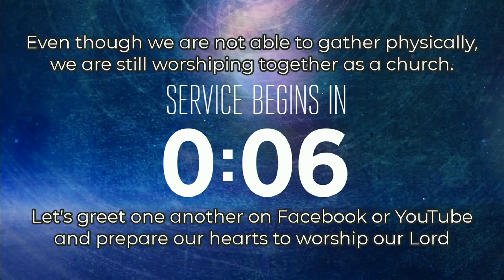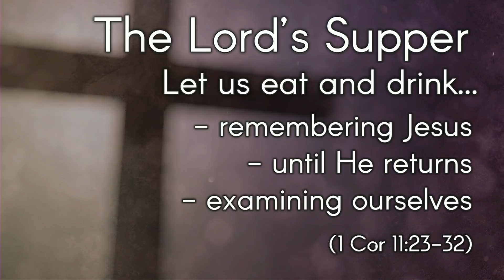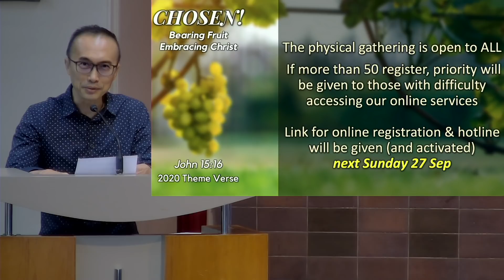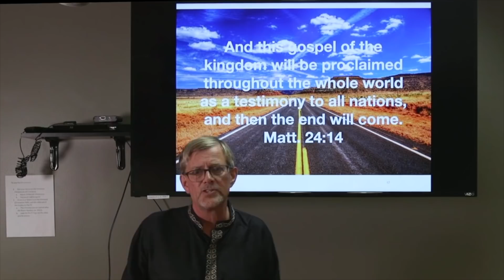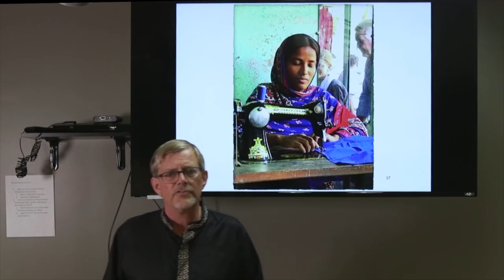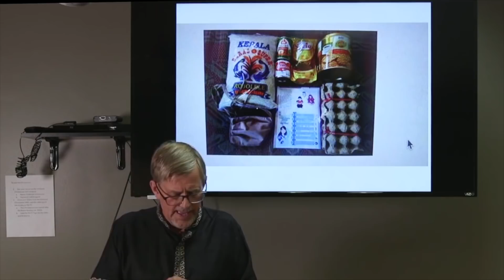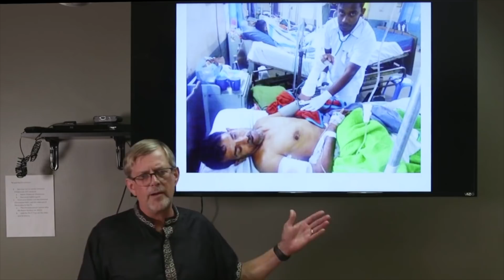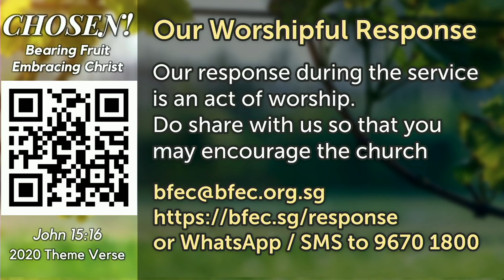BFEC Service 20 Sep 2020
Reminder that from 4 October, our services will be streamed LIVE (i.e. in real time) from 9 AM on Sunday mornings as we resume meeting at BFEC.